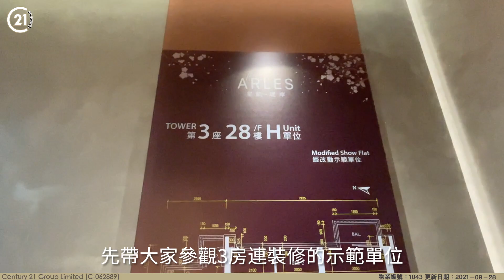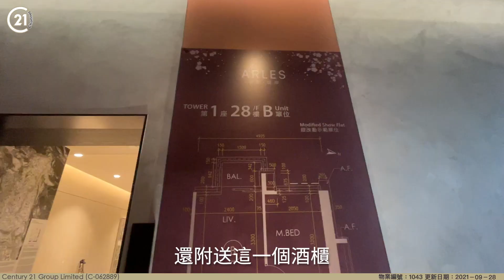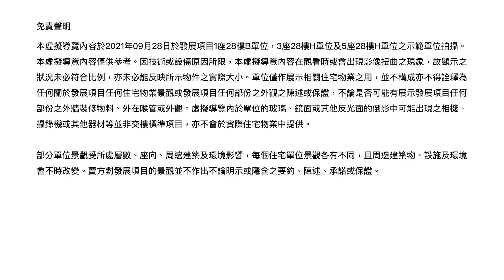【新盤直擊】星凱‧堤岸｜鐵路盤｜戶型多元化｜3房客廳大過龍床盤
千呼萬喚終於登場的星凱·堤岸，未開價已經大排長龍參觀示位，究竟有乜吸引呢？

唔使分半鐘路程到達火炭站，日後沙中綫連接金鐘段通車後，過海唔需要30分鐘就到達。另外項目基座設有約12萬呎會所同10萬呎商場，住戶足不出戶都可以滿足晒「食買玩」需求！講到單位戶型，由開放式間隔到四房都有齊，而3房單位嘅客飯廳面積，竟然相等於龍床盤嘅成個單位，真係有咁大？即刻帶大家去睇！